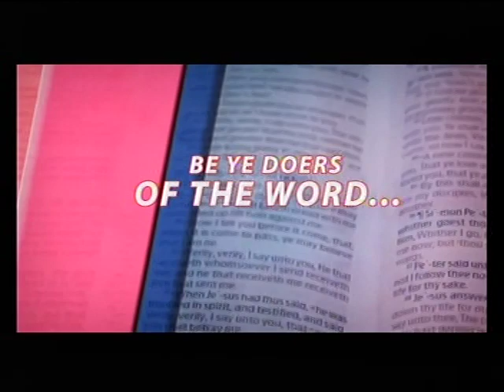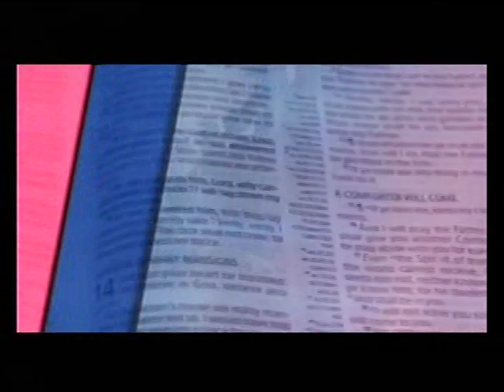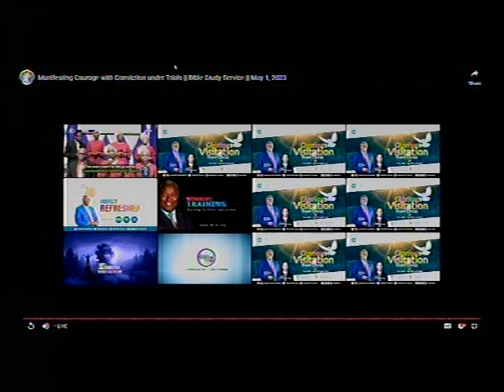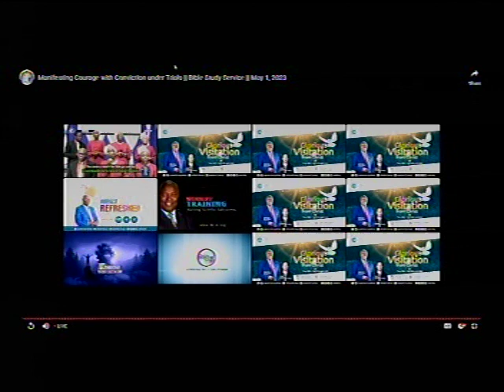DEEPER LIFE BIBLE CHURCH CHARLOTTESVILLE LIVE STREAM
SPECIAL PRAYER REQUEST:
1) GOD, PLEASE LET ME RECEIVE MERCY.
2)LET MY MINISTRY BE ACCEPTABLE BEFORE YOU FIGHT FOR MY COURSE.
3)INCREASE US SPIRITUALLY AND NUMERICALLY IN DLBC CHARLOTTESVILLE

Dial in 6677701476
Code 344823#